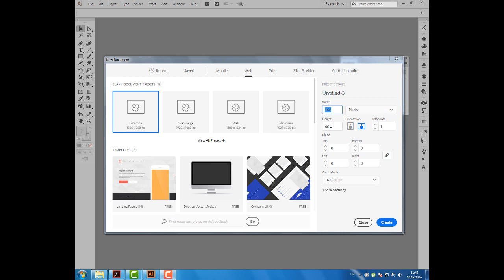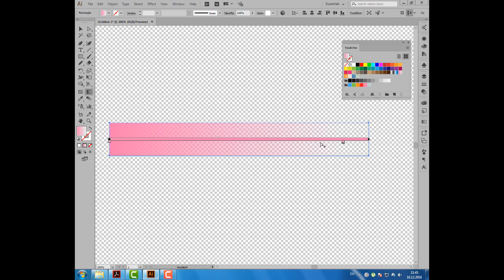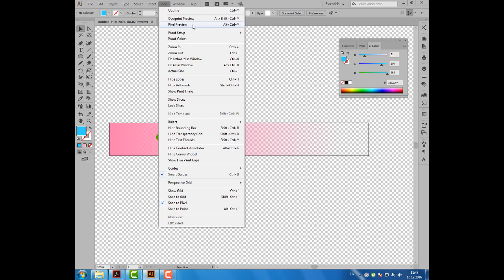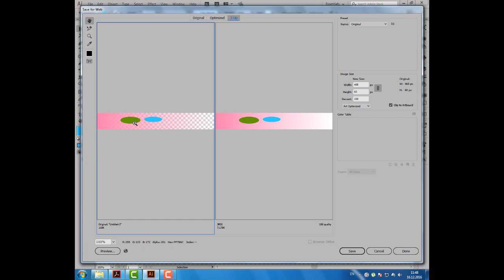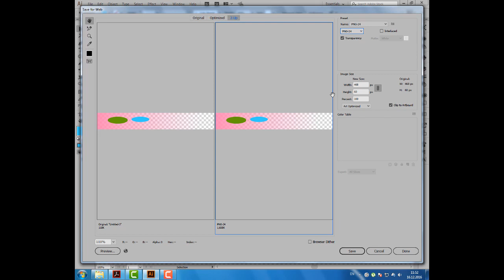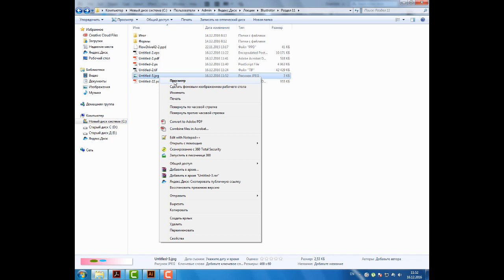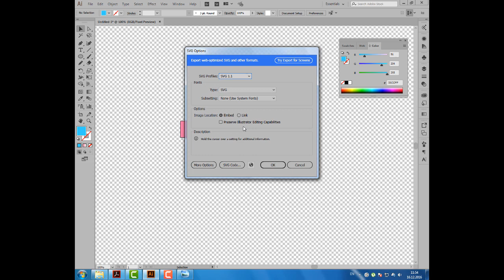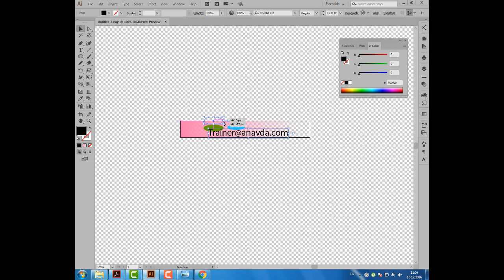Уроки Иллюстратора. Adobe Illustrator. Урок 46. Форматы для WEB.